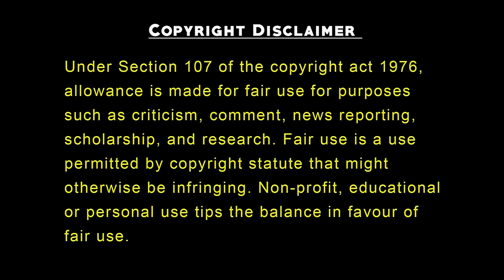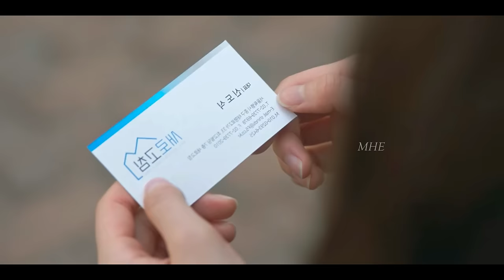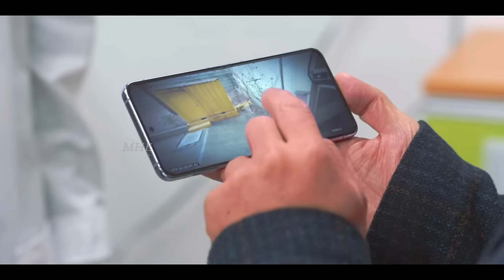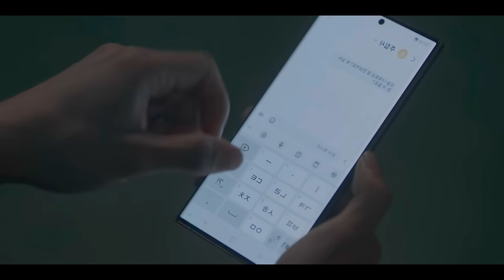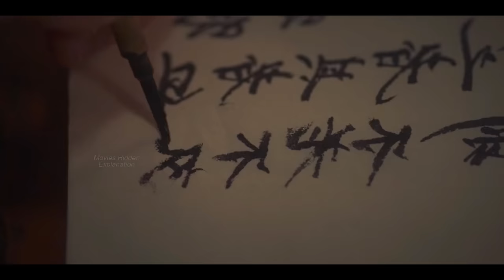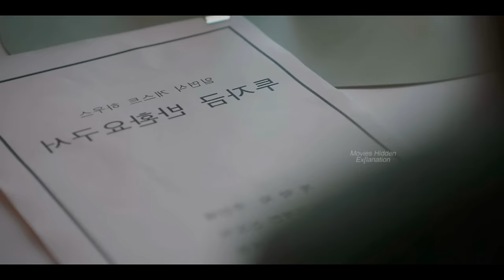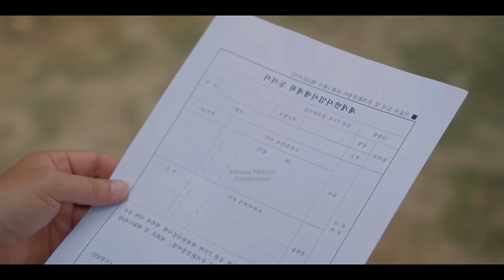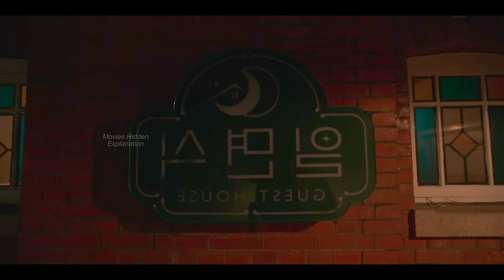100 Years Old Vampire Want To Became Human To Feel Love | korean drama in hindi dubbed | Kdrama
A Poor Girl accidentally got Pregnant by Stranger but turn out to be Bossy CEO...Movie#lovelyexplain
God gave magical power to this boy to kill all the criminals | Korean Drama Explained In Hindi/Urdu

In this video we are explaining korean dramas with english subtitles full episodes, in hindi and kdrama in hindi. we Movie Explained In Hindi and korean mix hindi songs are also provided. korean love story are also uploaded on this channel. BEBO Explain and PSJ Explains Hindi provided korean movie in hindi dubbed.